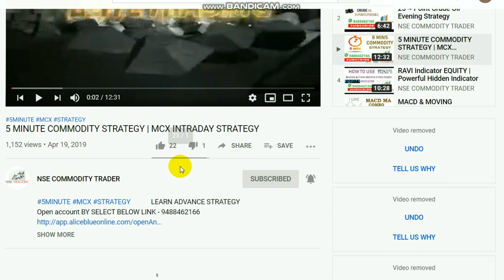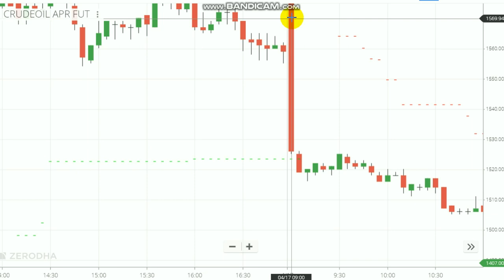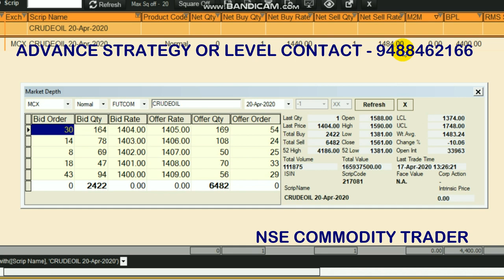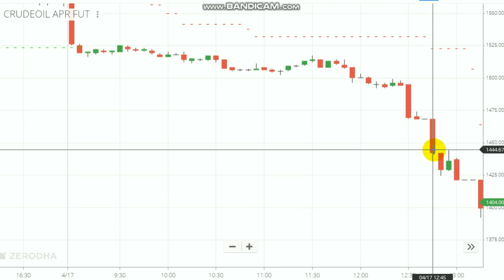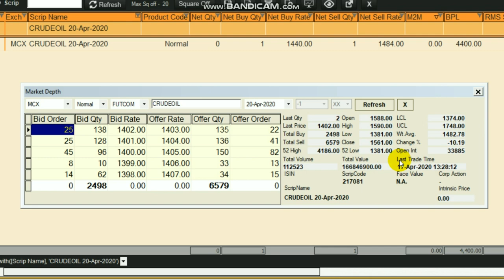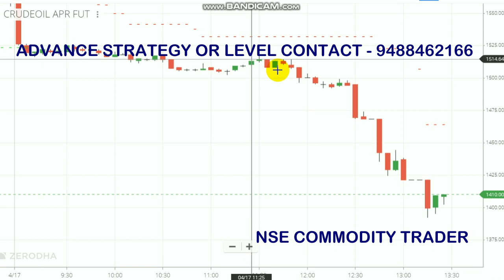Crude Oil 40 Points Trading | Crude oil Intraday Trading Strategy